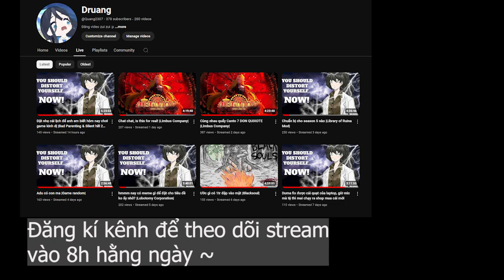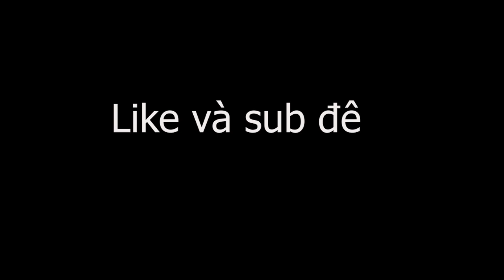Đau khổ cùng BlackSoul P1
or
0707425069| MBBANK| HO THANG NHAT QUANG